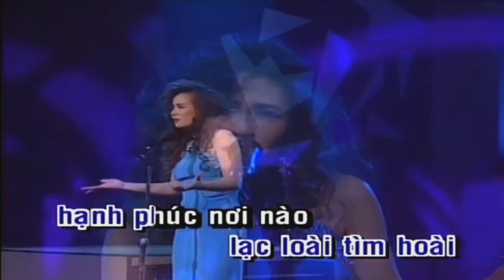Hạnh phúc nơi nào -Karaoke - Ngọc Lan